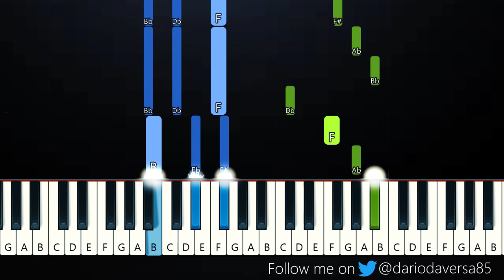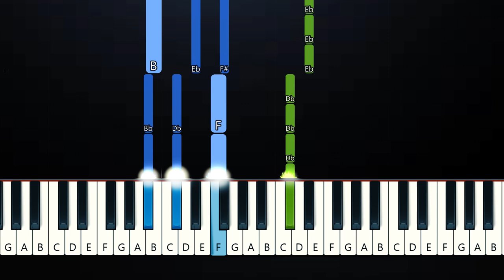Doja Cat - Need To Know (Piano Tutorial)